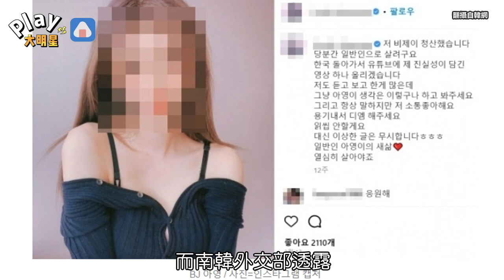韓網紅消失3個月遭棄屍柬埔寨 生前曾預告有神秘影片